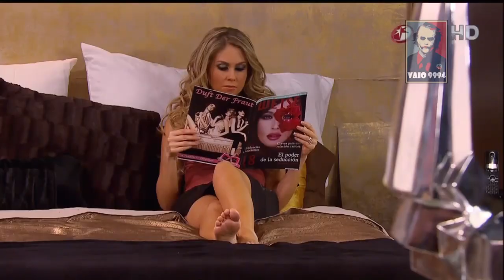Ingrid Martz (Feet Soles)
Scenes from Que Pobres Tan Ricos. hope you like it enjoy